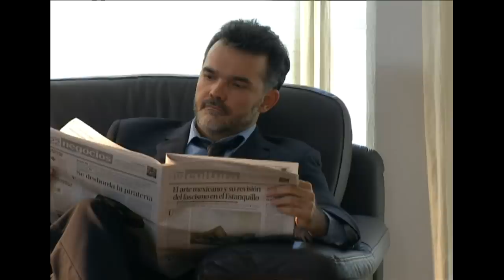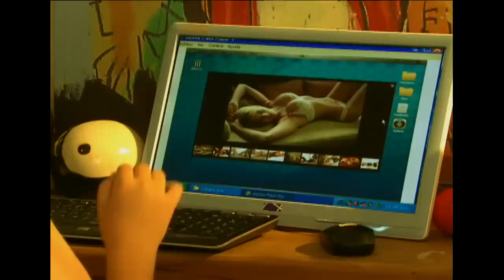Lo Que Callamos Las Mujeres - Algo está pasando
La familia Navarro es sumamente disfuncional. El padre, Jacinto, adicto al sexo, aprueba que Manuel, su hijo de 15 años vea pornografía, a  la que también el muchacho se aficionó en demasía, al punto que en la escuela le dicen el “pervert”. Antonia, la madre, es alcohólica, ya que así se “anestesia” del dolor que le causa su esposo con sus infidelidades. Ella transmite a Myriam, su hija de 14 años, que el sexo es lo único que le importa a los hombres, y  aunque las mujeres no quieran hacer ciertas cosas, hay que ceder con tal de retenerlos. Manuel tiene un amiguito, Mariano, que aparentemente es más sensato, incluso no ve con muy buenos ojos que Manuel vea videos XXX, de los que graban clandestinamente de chicas de la escuela o en fiestas particulares y le cuestiona sobre qué haría si un día alguien grabara así a Myriam, su hermana. Ésta, necesitada de afecto, ha tenido varios novios en la escuela, lo que le ha valido tener fama de “fácil”, pero nunca ha hecho el amor. Su nuevo novio, Everardo, la presiona para tener sexo, ella se resiste pero como no soporta la idea de perderlo, le promete que lo harán.